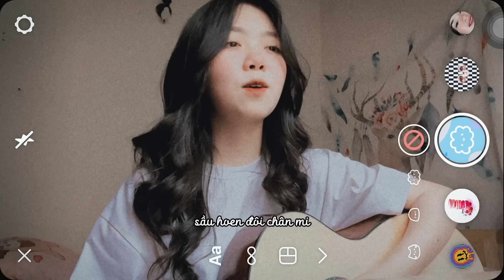Chìm Sâu - RPT MCK (feat.Trung Trần) | Guitar Cover by Trang Thư | Bởi Vì Em Quá Xinh Đẹp ❤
Chìm Sâu - RPT MCK (feat.Trung Trần) | Guitar Cover by Trang Thư
Chìm Sâu - RPT MCK (feat. Trung Trần) | Official Lyrics Video

Hợp âm: Dm7 G7 Cmaj7 A7

RPT MCK:
Tại vì sao bao nhiêu lâu nay anh thì thầm thả gió cuốn bay đi
Chạm vào môi đan vào tay của em
Ta đi chung bước với thời gian
Một nụ hôn thay cho bao nụ hồng em có muốn ngay khi
Ta vừa gặp nhau?

*B 3 2 búng(321) 2 3
Hook:
You got me chìm sâu
But i’m all go
Baby anh không muốn em phải buông lệ sầu hoen đôi chân mi
Anh chỉ mong em hạnh phúc trên cuộc đời kể cả khi ta phân li

My mind is a mess
Em đẹp từng cm
Babe don’t foolin’ me
Em chỉ cần sayin’ yes
Bởi vì anh sẽ cố dẫn em vào tròng
Nói hết những câu thật lòng
Smoke weed get high
Mặc kệ bad vibe của last night
Vì cho dù là còn thương,
Hay cho dù là đã quên,
Chỉ cần còn tình yêu là ta sẽ đến được thiên đường.
Mình quấn quýt vào nhau
Thật lâu..
Rồi sẽ phải đến lúc em gật đầu.

Hook:
You got me chìmsâu
Anh chỉ mong em hạnh phúc trên cuộc đời kể cả khi ta phân liiiii.

Trung Trần:
Là bởi vì em quá xinh đẹp!
Quá đỗi yêu kiều?
Xung quanh bao nhiêu cậu trai
Muốn chiếm tym em
Nhưng chỉ có anh ở đây
Si mê em nhường này
Vậy đừng phí thêm thời gian
Hãy hôn anh đúng khi màn đêm
Buông trên phím đàn,
Ta như mơ màng
Đôi chân miên man,
‘Đam mê tiếng nhạc’
Và để rồi khi, bình minh vương trên môi êm
Anh nâng đôi tay, để nói với em …

Hook:
Theo dõi Thư:
© Bản quyền thuộc về ntt_nai
© Copyright by ntt_nai ☞ Do not Reup